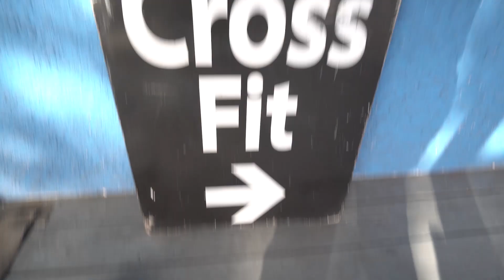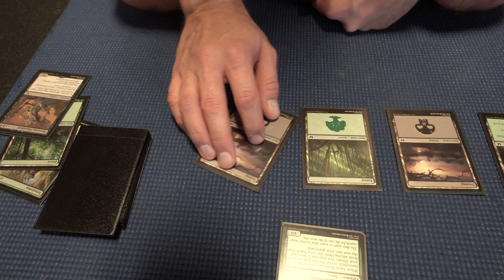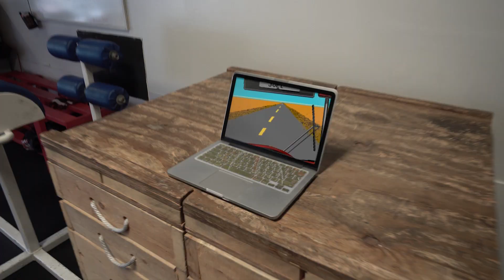DB2018 - Ben and Serge Entrance Video (Clean Version)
The clean version of Ben and Serge's entrance video